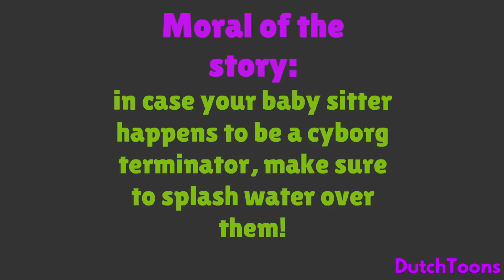Caillou's WEIRD Babysitter!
Boris and Doris are out of the house for a while, which means that there has to be someone looking out for the kids. The babysitter in question is, strange...

Video Requested by: ???
Inspired by: ???